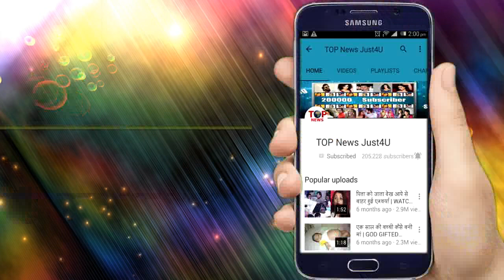BIGG BOSS 12: घर के अंदर कुछ इस तरह मस्ती मज़ाक करते रहते हैं SREE-DIPIKA